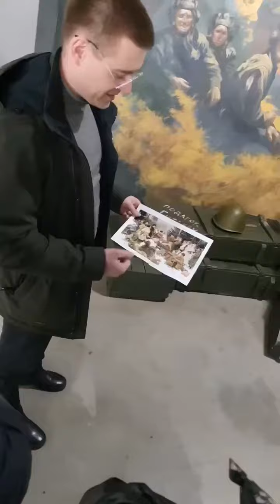Мероприятие в стрелковом клубе для Gold резидентов Бизнес-Клуба 38